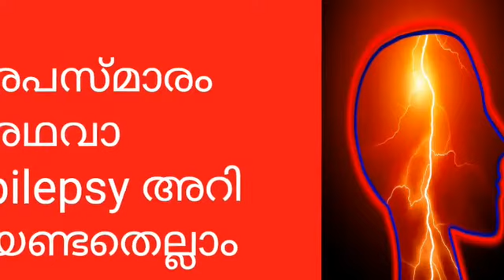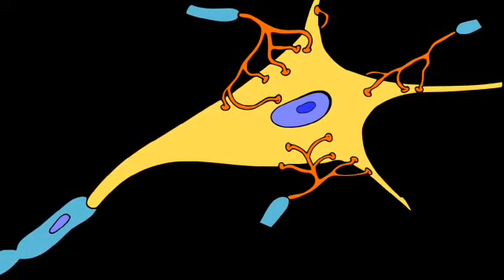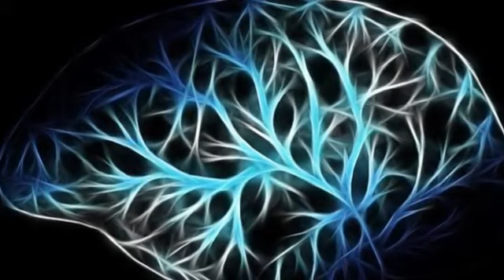അപസ്മാരം അഥവാ എപ്പിലെപ്സി അറിയേണ്ടതെല്ലാം